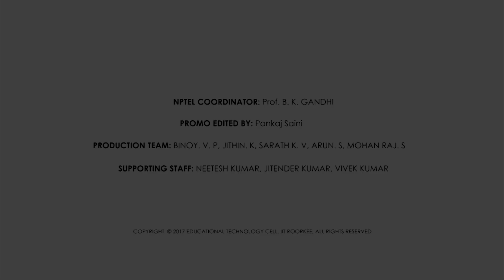Product Design and Development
Dr. Inderdeep Singh
Department of Mechanical and Industrial Engineering
IIT Roorkee